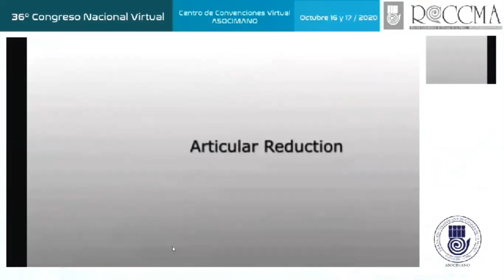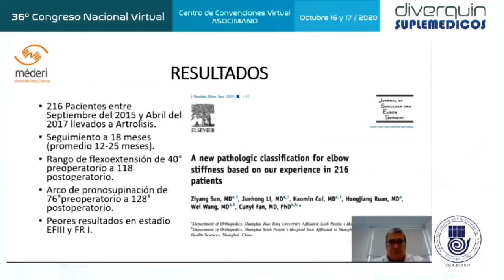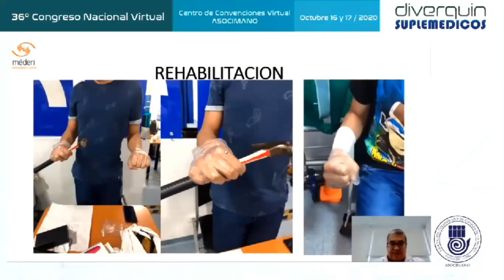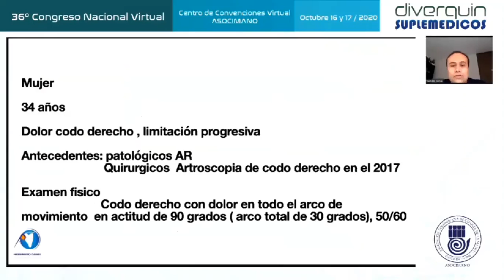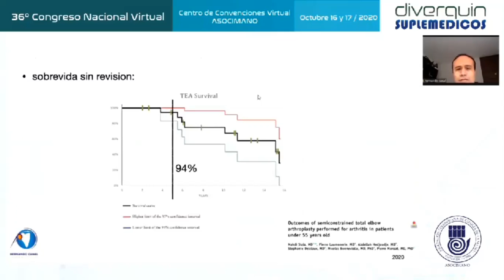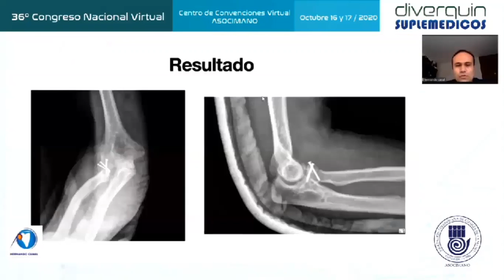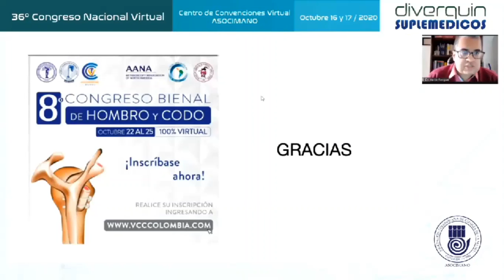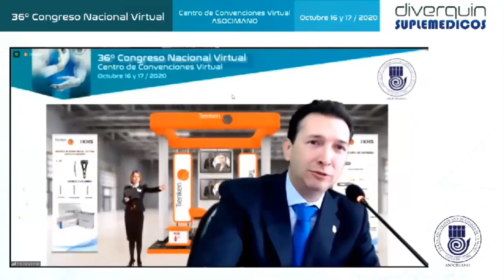12 30 sabado español Simposio Diverquin Decisiones quirúrgicas difíciles Dr Jaime Forigua y Dr Her